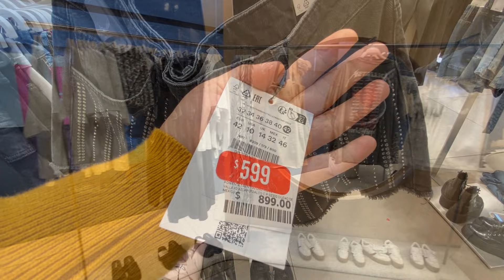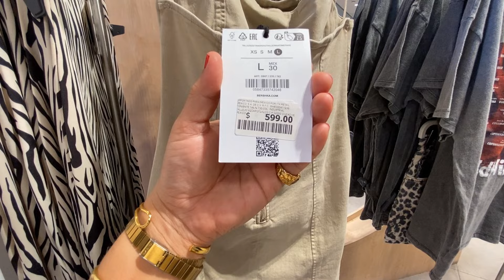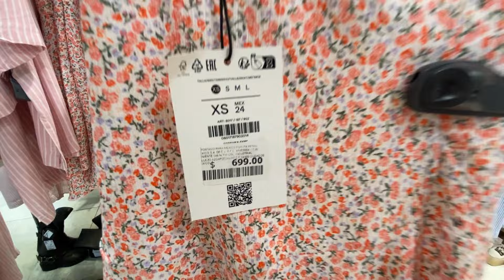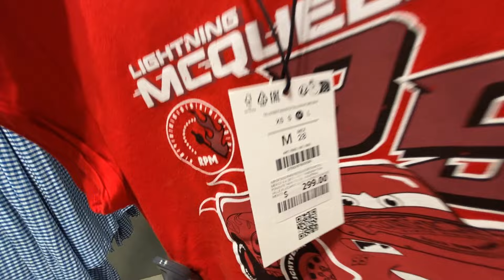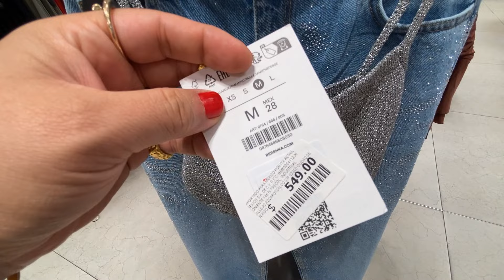Bershka nueva colección agosto